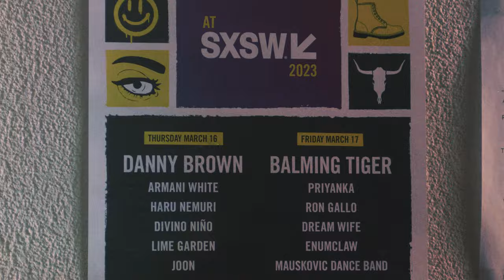DR. MARTENS PRESENTS AT SXSW | 2023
We returned to Rainey Street at Clive Bar for SXSW 2023. Featuring a stacked lineup, a photo booth, and free tattoos.

See our full showcase recap featuring performances by Danny Brown, Balming Tiger, Armani White, Priyanka, HARU NEMURI, Ron Gallo, Divino Niño, Dream Wife, Lime Garden, Enumclaw, Joon, and Mauskovic Dance Band.